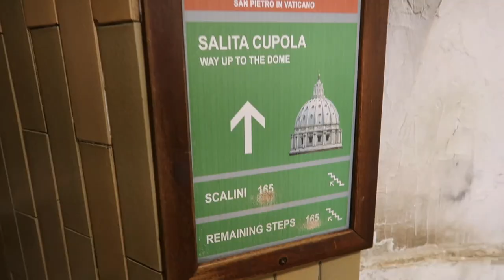Rome Travel Vlog Part 1 - Travelling to Rome, Exploring The Roman baths and The Vatican.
Rome travel vlog part 1 where you will see us flying to Rome and exploring the Roman baths along with the Vatican.

Welcome to the first part of our trip to Rome where we explored the stunning Roman baths, the Vatican and enjoyed some of the most delicious Italian food. Please sit back and enjoy!

To keep up with our experiences and daily life do check us out: